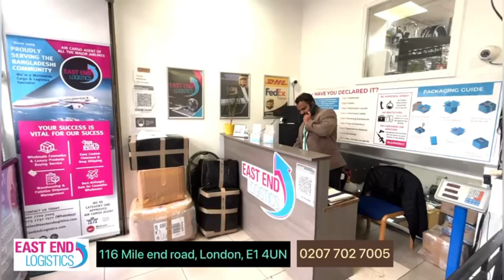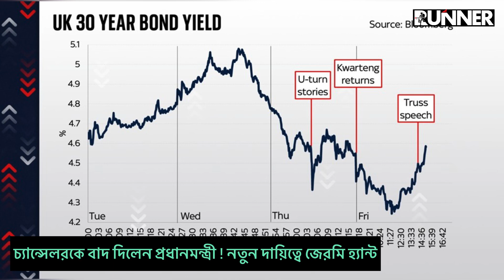ব্রিটেনে হচ্ছে কি ! চ্যান্সেলরকে বরখাস্ত করলেন লিজ ট্রাস | Runner Tv | Lizz truss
ব্রিটেনে হচ্ছে কি ! চ্যান্সেলরকে বরখাস্ত করলেন লিজ ট্রাস